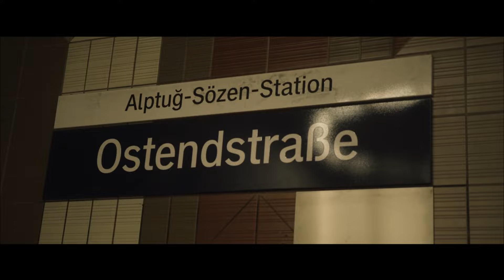Celo & Abdi feat. NGEE - Im Gepäck (prod. Bastikoko)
►Prod. Bastikoko x krispy (Beat)

Vielen Dank an jeden der Real Rap Supportet❤️ So etwas ist nicht selbstverständlich!